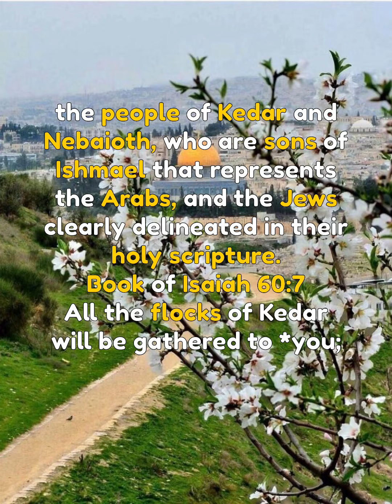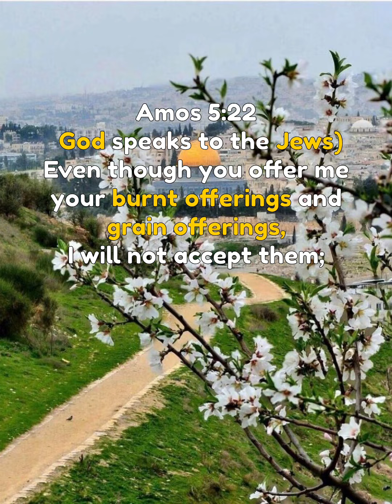Judaism, Christianity, Islam and the doctrine of Replacement Theology